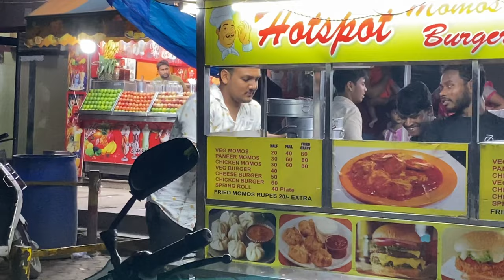Ho jaye patangbaji🪁 // happy Independence Day❤️ // Mahol bna Diya aaj 😂😂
Hello family ❤️
Aaj m Sabko badhayi deta hu aaj Hume 75 saal complete ho gye h
Or mujhe bhot Khushi h ki m ye Khushi YouTube k through apse baant paa rha hu
Humare Deshmukh liye saheed hue sabhi dekh bhakto ko m Pranam krta hu or unka itna bda yogdan h humare desh ko ajad krane m agar vo na hote to aaj bhi hum kisi ki gulami kr rhe hote
M aaj Pran lete hu or hope aap sab bhi pran kro ki
Kisi bhi insan ko jati , sharam , or rang k adhar pr nahi judge kroge sab ek Saman h sabhi ek h
To bus m itna hi kahunga ki jinhone humare liye apni jaan ki ahuti de di unka samman kre apne maa papa ka smaan kre mahilao ka samman kre , or sabhi Ekta se rhe ❤️
Jai hind 🇮🇳
Love uhhh ❤️❤️
Or mujhse kehne mein ya likhne me glti  hui ho to maaf kre